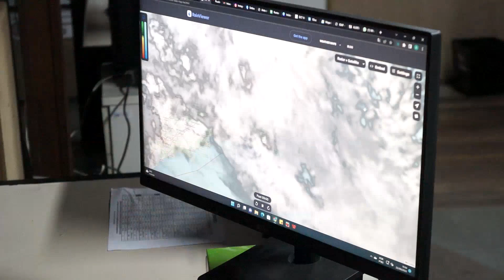Acumulado de chuva causa transtornos e prejuízos no interior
Em Três Córregos, barreira e muita lama impedem acesso e saída de moradores